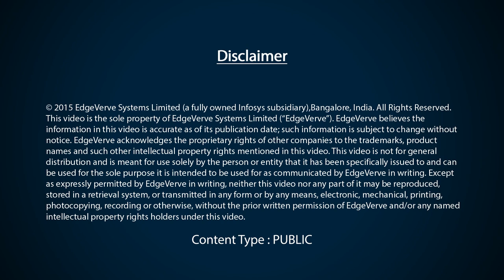Emergence of Technology in Banking over the last 2 decades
Mr. Sandeep Ubale, Deputy General Manager, IT (Foreign Operations), talks about the emergence of technology in banking over the last two decades. He also talks about the bank's digital strategy and why he believes Infosys Finacle has an edge over the rest of the players in the banking technology space